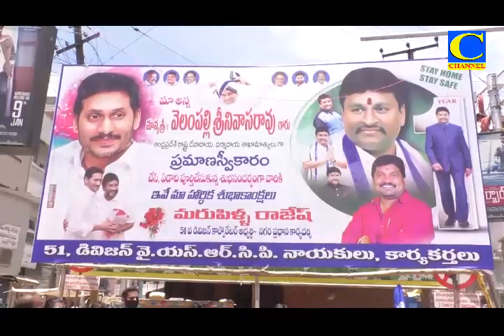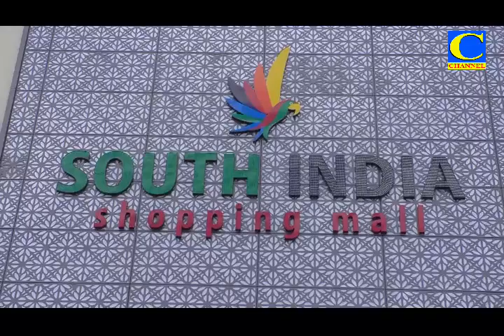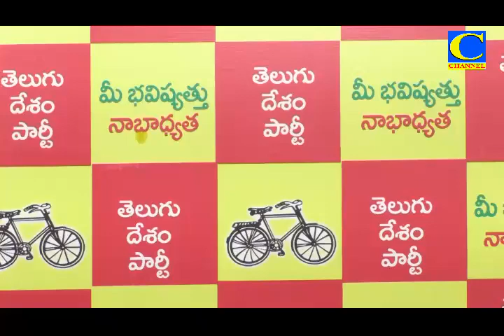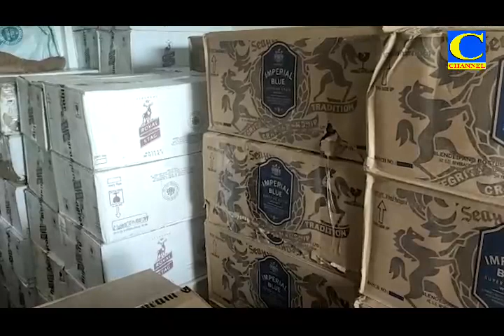Evening final 13 06 2020 002